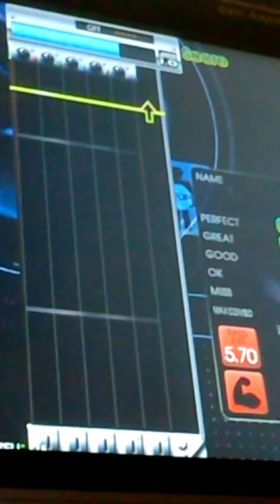1速 『GITADORA GuitarFreaks』 BRIGHT STREAM （水樹奈々） （EXTREME BASS）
1速 『GITADORA GuitarFreaks』 BRIGHT STREAM （水樹奈々） （EXTREME BASS） ギタドラ
Lv5.70
魔法少女リリカルなのは The MOVIE 2nd A's